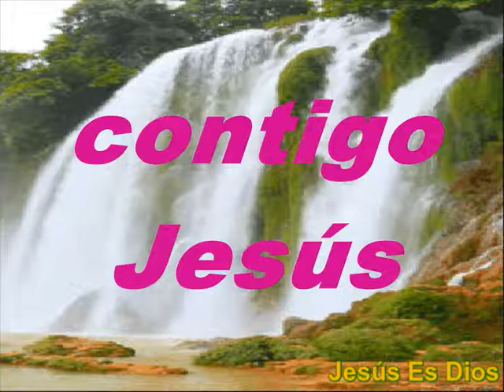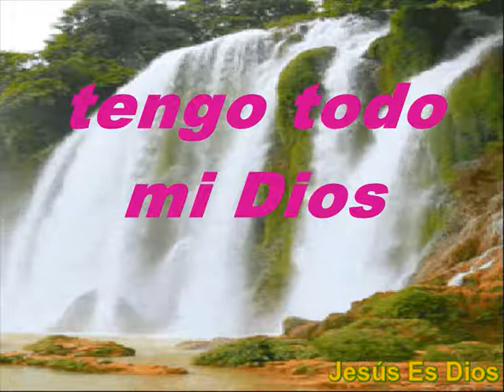Te Agradezco Jesús